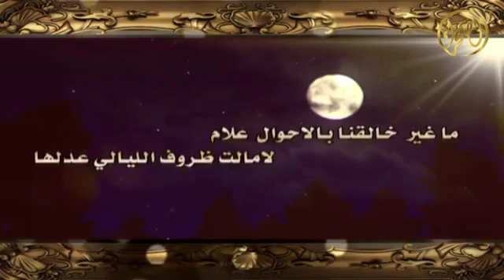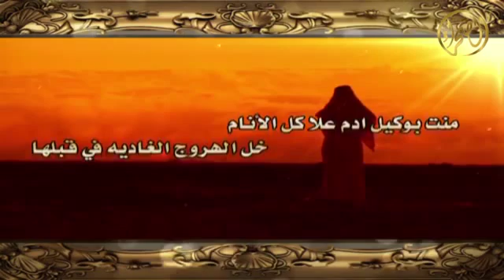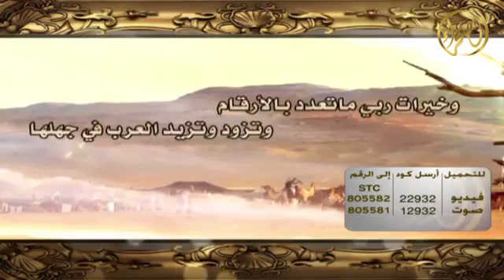نبني طموحاتٍ مثل بني الاهرام…